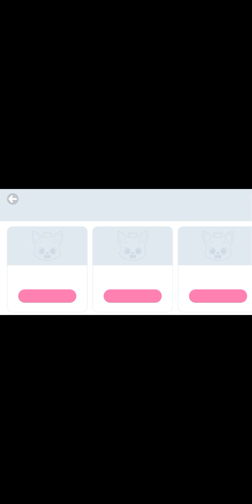2024. gada 4. jūnijs